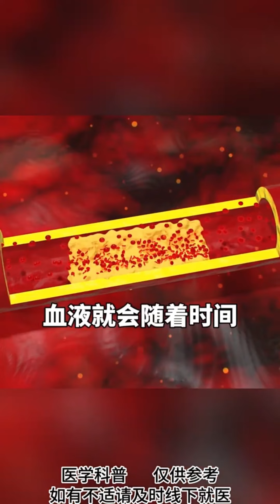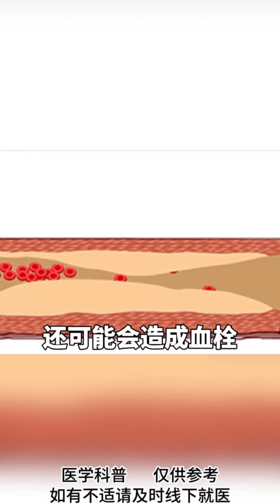三种水果经常吃，血管顺畅，全身轻松！